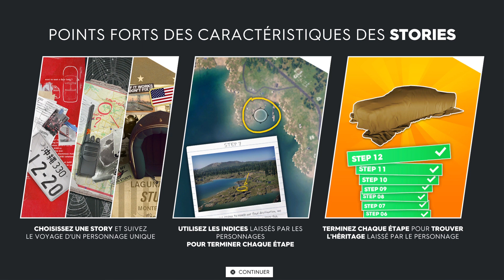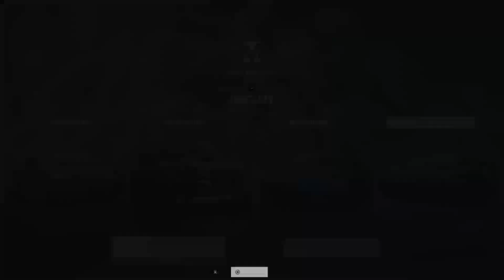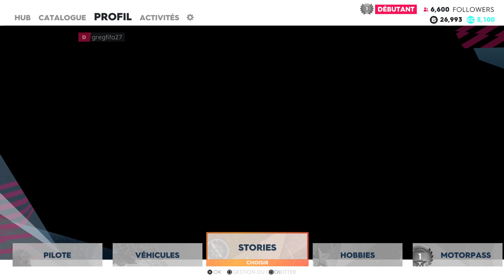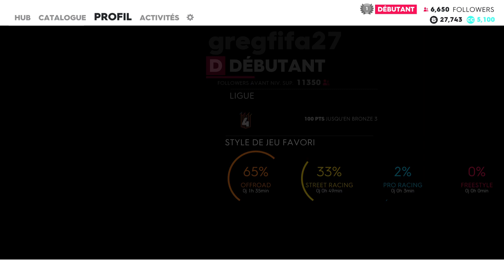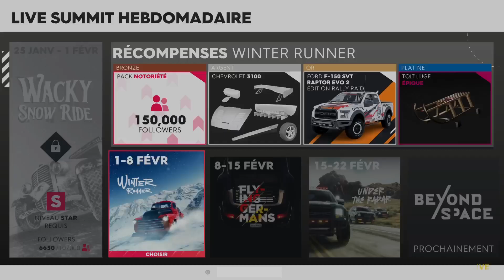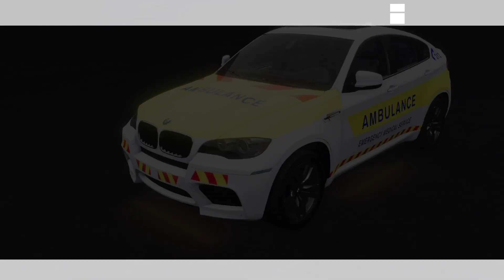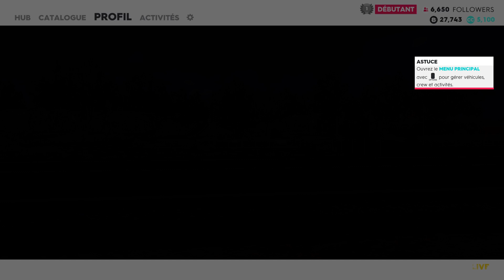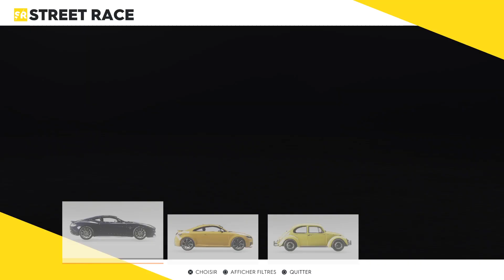The Crew 2 les course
The crew 2 fr